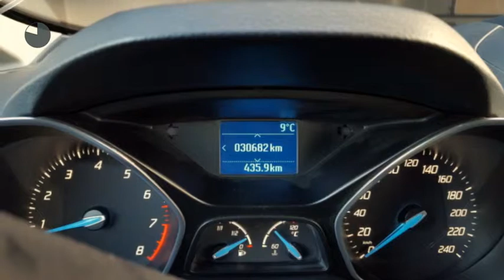Ford Grand C-Max 1.6 LEASE 7P. AIRCO/CRUISE/LMV/KM 30682